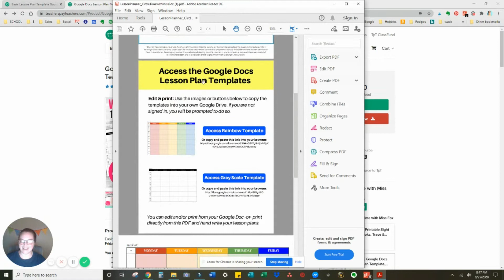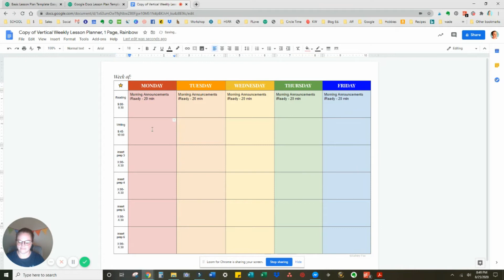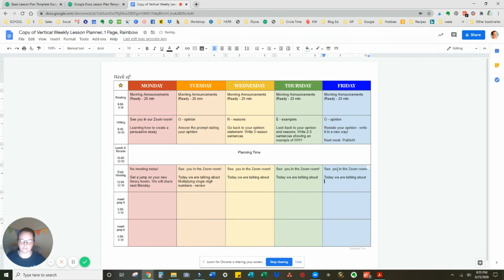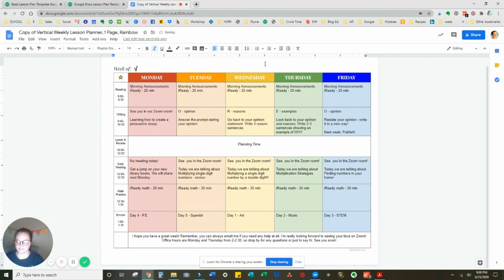Google Docs Lesson Plan Template - Tutorial